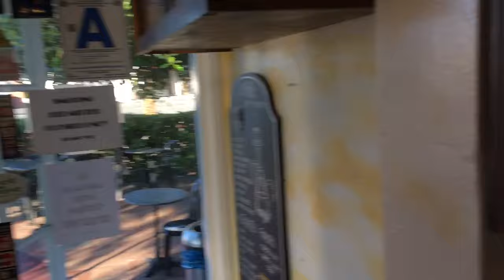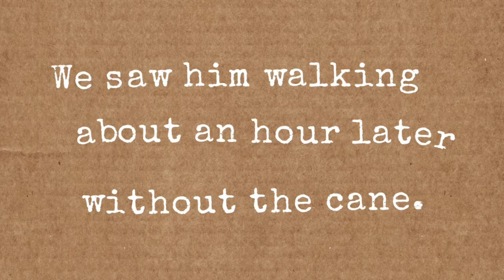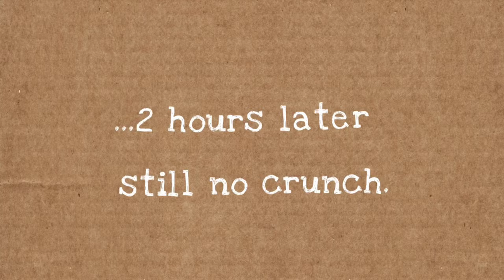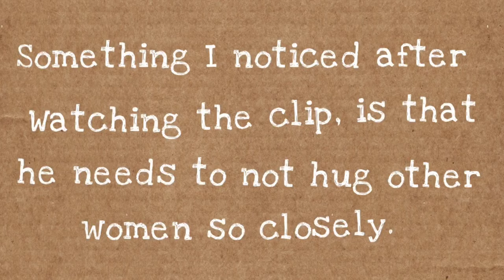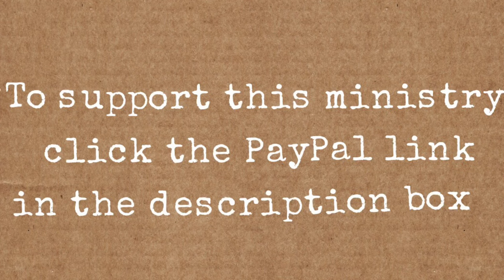Cardboard Box Church San Diego & Disneyland